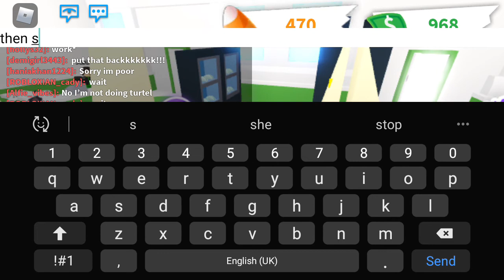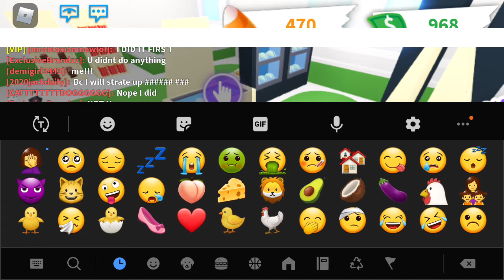give me some skittles but I dont wanna pay for them funny adopt me! (roblox)